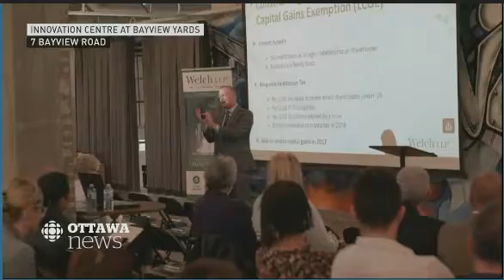CBC Story on Tax Changes.